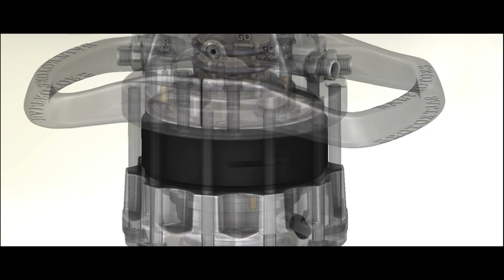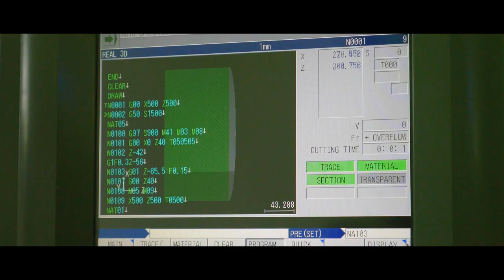Baltrotors hydraulic rotators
Baltrotors designs and builds outstanding quality, premium performance hydraulic rotators, manifolds and accessories for Forestry, Transport, Construction, Demolition, and Recycling industries.